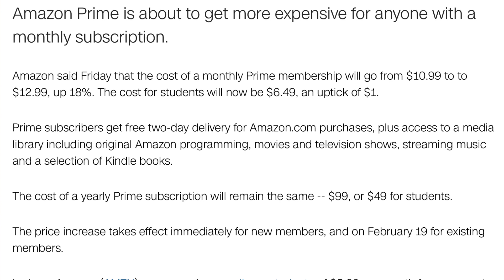BIG Amazon News! (New Headquarters and Prices Going Up)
Today we discuss some big news coming out about amazon prime prices going up. Also the new Amazon headquarters will likely be in Austin Texas. Currently Austin Texas is the front runner from what I hear with New York City, Miami and Atlanta being in the back.
1. My Camera
2. My Microphone
3. My Drone
4. My Computer
5. My Main iPad
6. My Secondary iPad
7. My Affordable Tripod